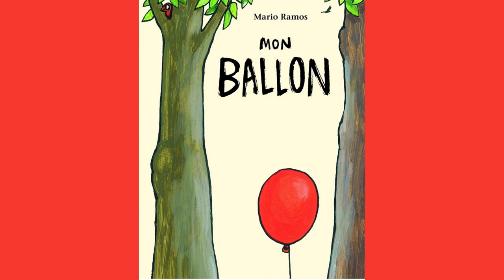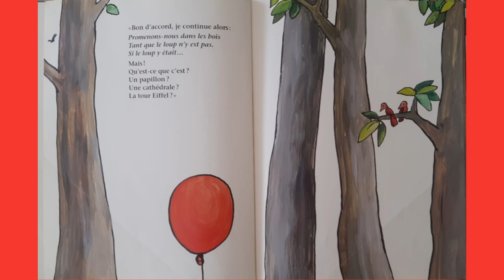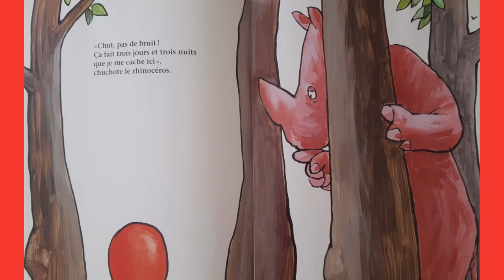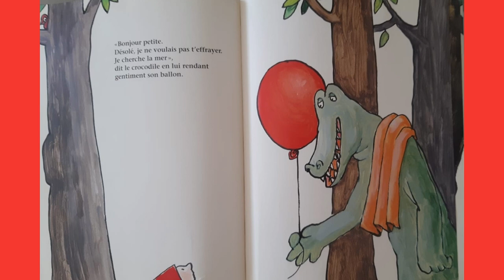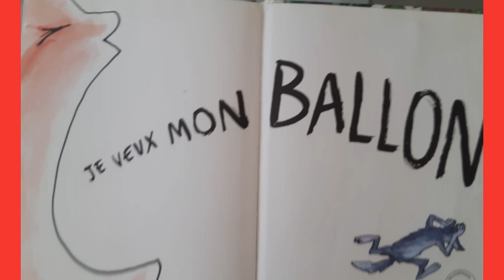Mon ballon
Tu as aimé cette histoire et tu souhaiterais avoir le livre rien que pour toi ?
File vers ta librairie!
Tu peux aussi la retrouver en cliquant sur le lien ci-dessous :

Un album très drôle de Mario Ramos.
Mario Ramos a l'art de revisiter les contes traditionnels.
C'est un pur bonheur!
Ici, le petit chaperon rouge se promène dans les bois avec un ballon et ceux qui voient ce ballon rouge s'interroge sur la nature de cet objet.
Le petit chaperon chante dans les bois et va de rencontre en rencontre et fait celle que l'on attend...Mais que va-t-il se passer?! A découvrir en regardant la vidéo!
Un livre drôle à lire absolument!

Autre titre à découvrir sur la chaîne : C'est moi le plus fort!